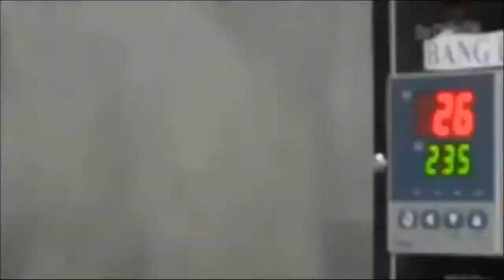{Campaign} Giới thiệu nhà máy Babycare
Lần đầu tiên được đi tham quan nhà máy sản xuất khăn ướt lớn, hiện đại và khép kín như vậy.
Dự án đầu tiên trên con đường bắt đầu sự nghiệp.
Clip tự tay thực hiện trọn gói từ kịch bản đến sản phẩm cuối cùng có vài sự giúp đỡ của mọi người.

Tôi là Vân Khánh Trần
Tôi trẻ, năng động, nhiệt huyết pha chút ngông và cầu toàn. Thích ngao du và khám phá vô vàn điều thú vị.
Tôi là một marketer.